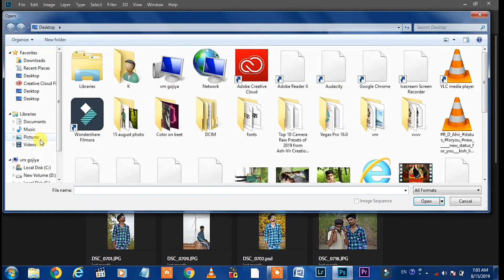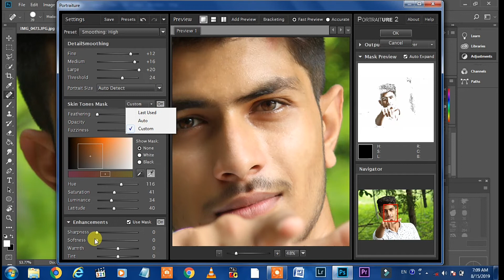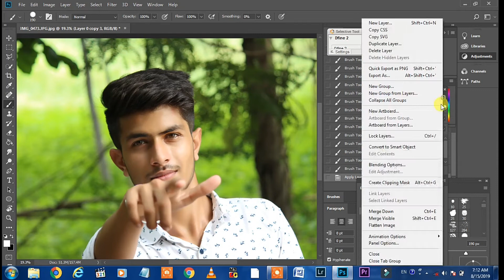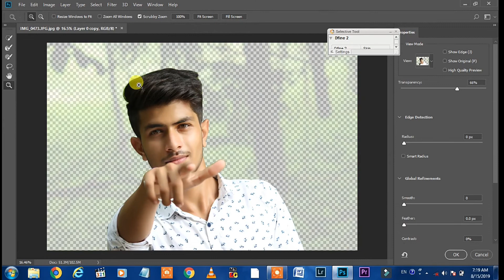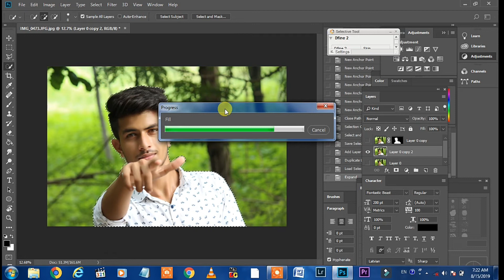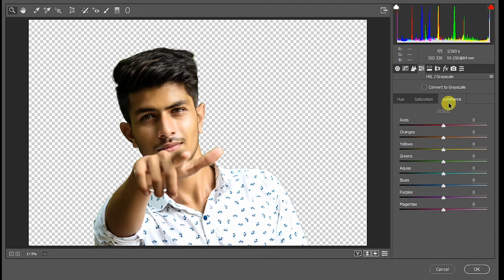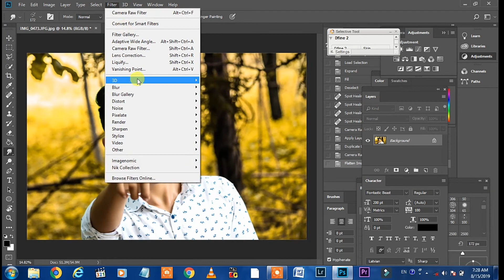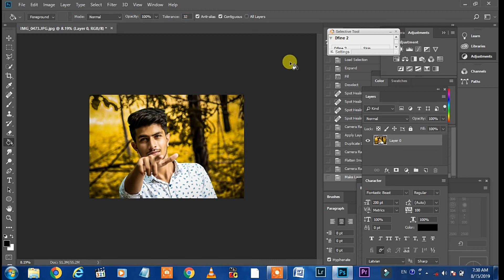how to retouch photo in Adobe Photoshop cc 2019 || Photoshop cc tutorial || Cosmic Creations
Hello everyone
In this video I will show you how to retouch photo in Adobe Photoshop CC it is my first Photoshop tutorial video show in this video have many mistakes but don't worry about it you can massage me on Instagram for any questions thanks for watching

➤ My Video Editing App link :-

 App 1 :-

App 2 :-

Youre Quaries-
 Lr Edit Lr preset Lightroom Teal & Orange editing

 photoshop skin retouching actions,
high end skin softening in 1 minute or less in photoshop, webflippy-high end skin retouching,
high pass skin retouching, how to smooth skin in photoshop,
 high end retouching, advanced skin retouching,
 how to retouch images in photoshop
how to fix oil paint filter,
oil paint filter solution photoshop,
oil paint filter greyed out,
repair oil paint filter, oil paint filter not working photoshop cc 2015,
how to enable oil paint filter,
oil paint filter not working,
oil paint filter issue,
 problem oil paint filter photoshop,
oil paint filter error,
 oil paint filter solution,
 fix oil paint error, oil filter photoshop,
 oil filter ps,
oil paint ps,
Oil Paint Plugin
basic manipulation,
manipulation,
 photo manipulation,
photoshop manipulation,
 adobe photoshop, photoshop tutorial,
 photoshop,
 tutorial,
 manipulation advices 1,
tutorial photoshop,
 photoshop cc tutorial,
photoshop, adobe photoshop,
adobe photoshop retouch,
skin smooth

Cradit :-
 Photo Modal :- Kishan madam